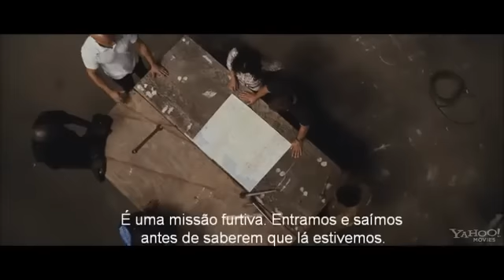Velozes e Furiosos 5 Operação Rio (Fast Five) 2011 Trailer Official Legendado HD.flv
Sinopse: Dom (Vin Diesel) e Brian (Paul Walker) firmaram uma parceria que os obrigou a fugir da polícia constantemente. Escondidos no Rio de Janeiro, eles têm mais uma missão a ser cumprida e, então, ganhar a desejada liberdade. No entando, a falha ou sucesso deste trabalho não segura a sede de sangue de um empresário corrupto, que deseja vê-los mortos. Nessa luta contra o empresário e em busca de suas liberdades, a dupla enfrenta o competente agente federal Lucas Hobbs (Dwayne Johnson), que está à caça de Dom e Brian com uma única arma: seu instinto, já que está cada vez mais difícil distinguir mocinhos e vilões.

Elenco:
Vin Diesel ... Dominic Toretto
Paul Walker ... Brian O'Conner
Jordana Brewster ... Mia
Tyrese Gibson ... Roman
Ludacris ... Tej
Matt Schulze ... Vince
Sung Kang ... Han
Gal Gadot ... Gisele
Tego Calderon ... Leo
Don Omar ... Santos
Joaquim de Almeida ... Reyes
Dwayne Johnson ... Hobbs
Elsa Pataky ... Elena
Michael Irby ... Zizi
Fernando Chien ... Wilkes
Alimi Ballard ... Fusco
Yorgo Constantine ... Chato
Geoff Meed ... Macroy
Joseph Melendez ... Chief of Police Alemeida
Jeirmarie Osorio ... Rosa
Mark Hicks ... Capa
Esteban Cueto ... Berto
Corey Michael Eubanks ... Lanzo
Luis Da Silva Jr. ... Diogo
Luis Gonzaga ... Cash House Door Guard
Carlos Sanchez ... Evidence Technician
Ben Blankenship ... Lead DEA Agent
Pedro García ... Conductor
Arturo Gaskins ... Croupier
Jay Jackson ... Field Reporter
Arlene Santana ... Field Reporter
Kent Shocknek ... News Anchor
Sharon Tay ... News Anchor
Andy Rosa Adler ... News Anchor
Lincoln de Oliveira ... Dialect Coach